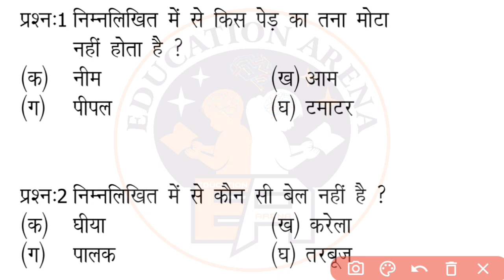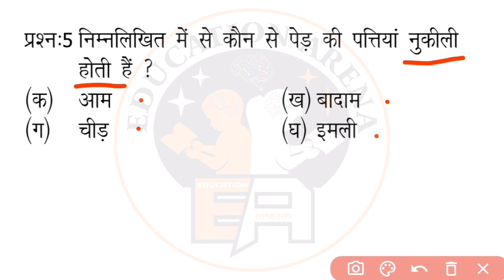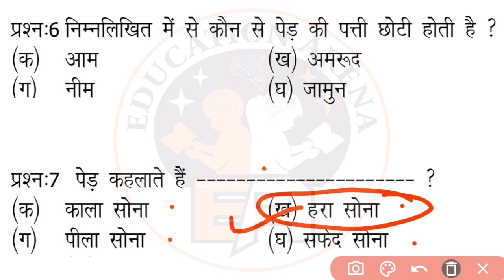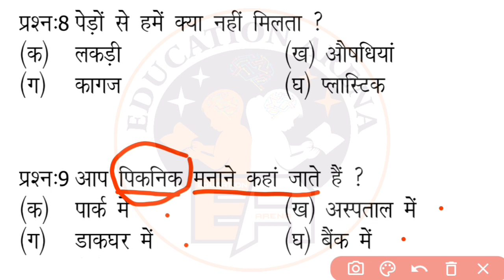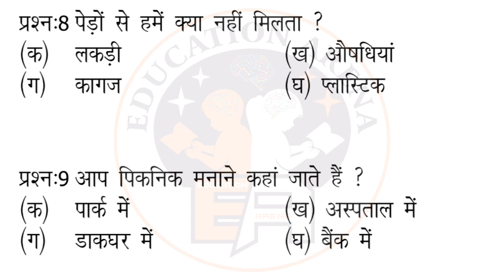कक्षा 3 || विषय झरोखा || पाठ: 7, पार्क में पिकनिक || MCQs for October SAT 2